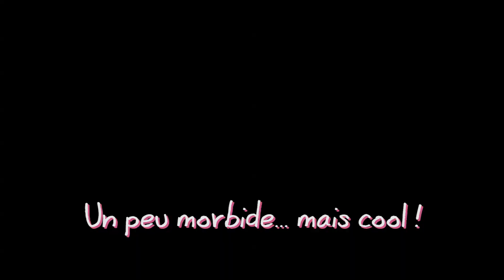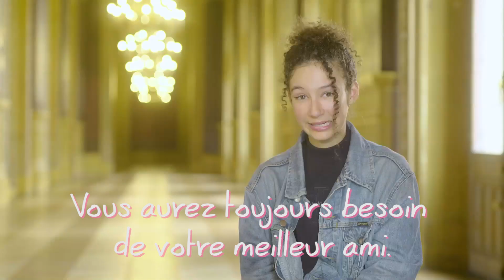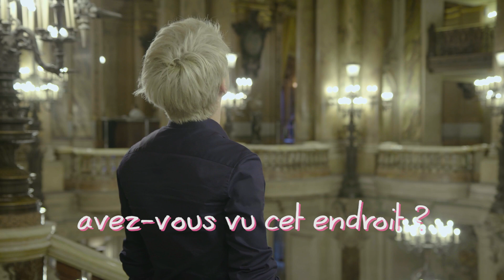The Ultimate Battle | Les coulisses | Léna Rêve d'étoile